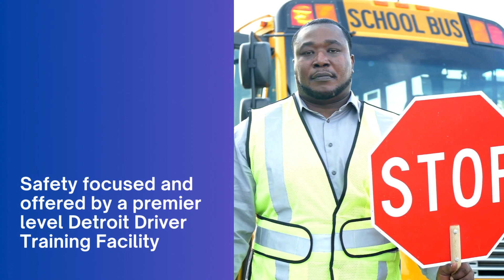Online course: Bus and School Bus Endorsement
The School Bus online course is made up of 10 condensed lessons designed to cover safety and compliance information. At the end of each lesson, users will be given study questions to help in retaining the information that’s being learned. Upon receiving a passing score of 80% or higher on the final proficiency quiz, results will automatically be transmitted to the TPR. This will ensure you have met the Theory portion of the ELDT requirements for getting a School Bus endorsement (S) and allow you to proceed with scheduling a test at your local licensing agency.